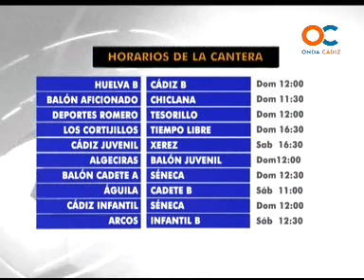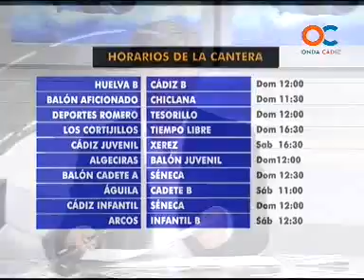SUBMARINO AMARILLO 11-02-11